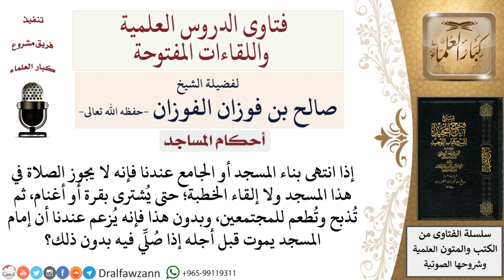ما حكم الاعتقاد بوجوب ذبح ذبيحة قبل افتتاح المساجد؟ لمعالي الشيخ صالح الفوزان